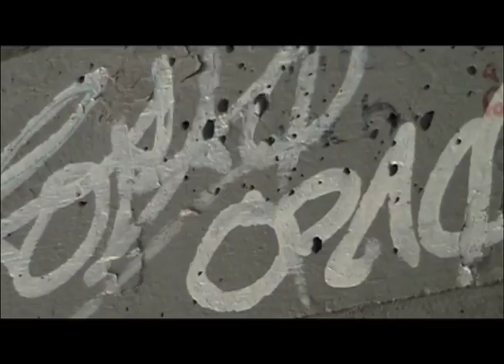Painting the Bridge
June 26, we are leading a project for the community to serve by painting the graffiti off of the pedestrian walkway under Syracuse St. (HWY 48) in Baldwinsville, NY.